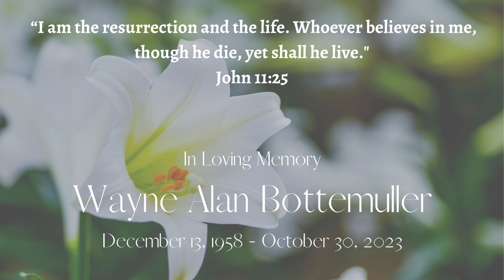Funeral Service for Wayne Bottemuller